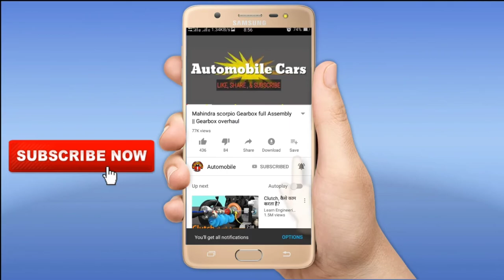Volkswagen Vento/Polo Diesel Engine Timing Mark